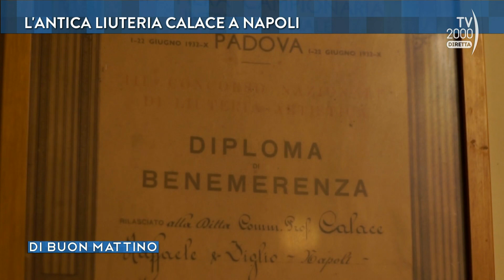Di buon mattino (TV2000) - Santa Cecilia, protettrice della musica e dei musicisti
La puntata è dedicata alla musica, in occasione della ricorrenza della festa di Santa Cecilia, patrona della Musica.
La figura di Santa Cecilia con Mons. Vincenzo De Gregorio, Preside Pontificio Istituto di Musica Sacra